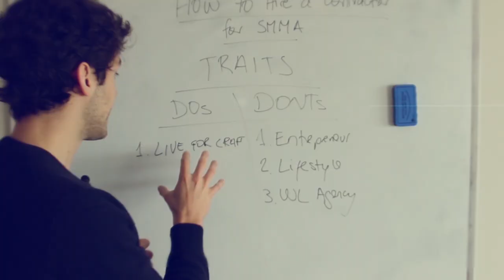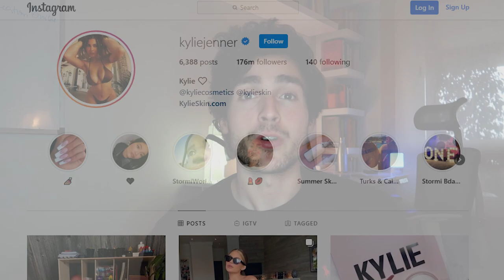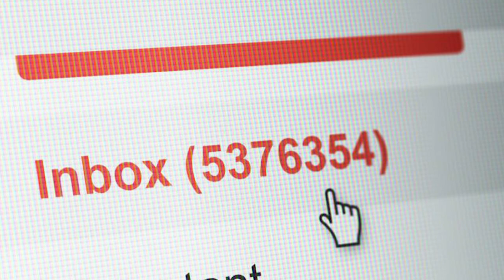3 Things to Look for in Dream SMMA Clients [step-by-step]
So many people waste time reaching out to clients who are not even qualified - just completely the wrong fit.

In this video I share with you the 3 things you must keep in mind to find dream clients for your Social Media Marketing Agency.